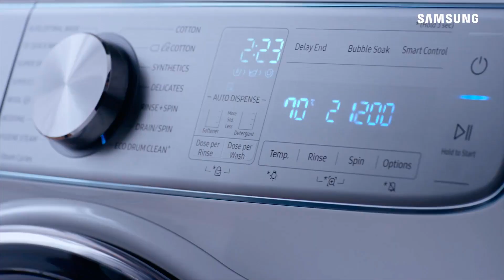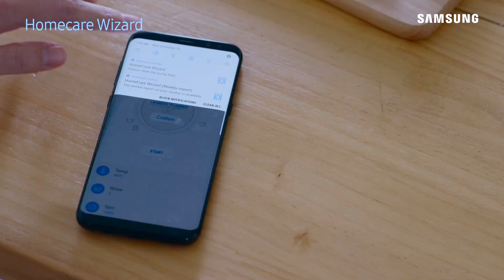Lavadora/secadora Samsung Q-Drive - Tiendasjumbo.co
La tecnología QuickDrive™ reduce el tiempo de lavado hasta un 50% y el uso de energía en un 20%, sin comprometer la limpieza.